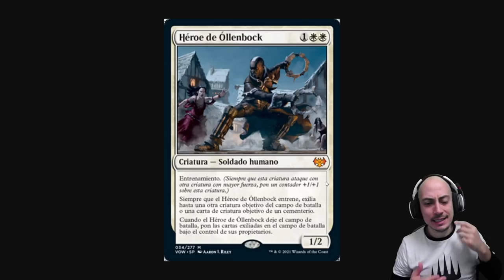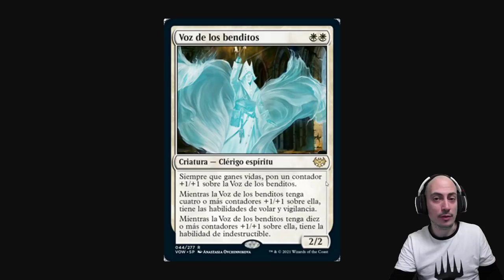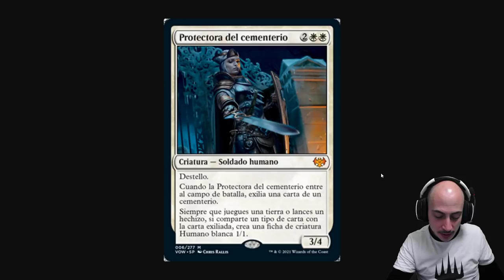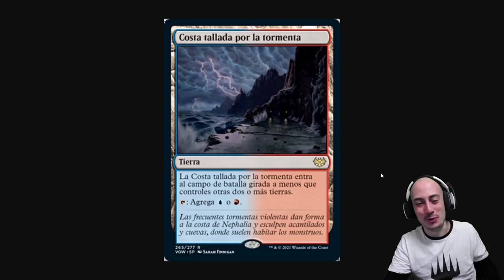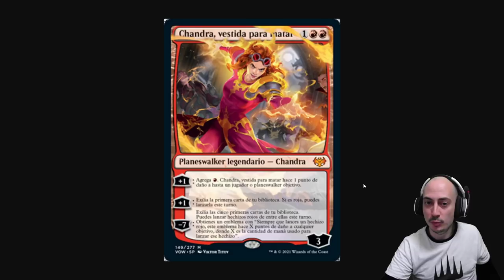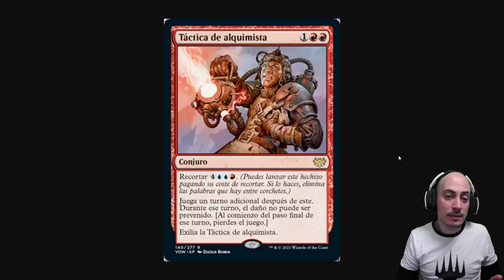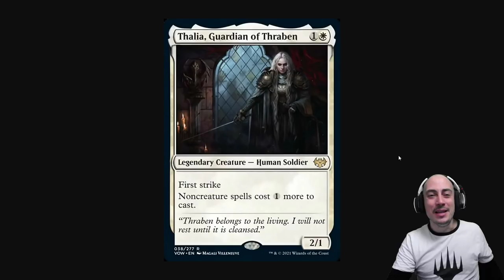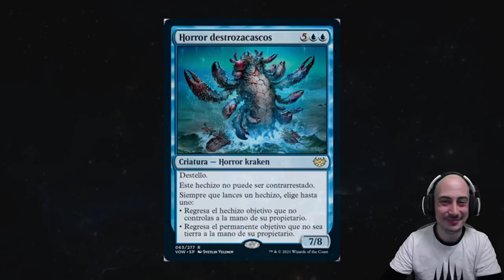TOP 10 mejores cartas de Innistrad: Compromiso escarlata